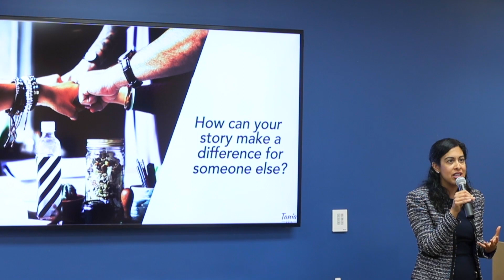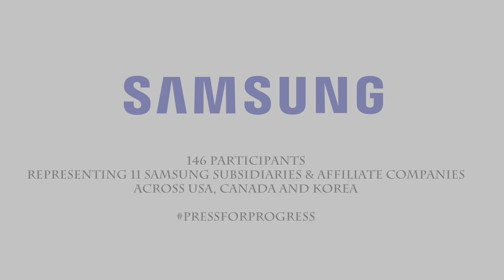2018 Seoul Sisters Conference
For the first time in Austin, our Women in Technology Group at Samsung (WITS) had the honor to host the Seoul Sisters Conference, a Samsung North America Regional conference that included other women’s affinity groups across North American subsidiaries that included other women’s affinity groups across North American subsidiaries. Attendees discussed best practices, networked with women across the U.S., heard from inspiring speakers and learned how to help women advance in their careers.